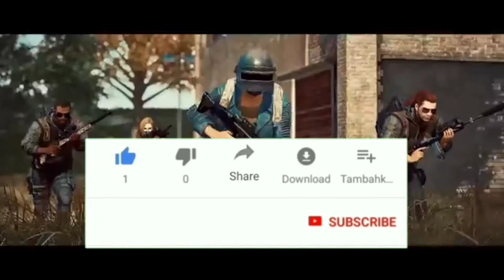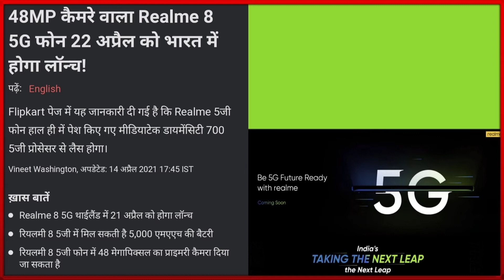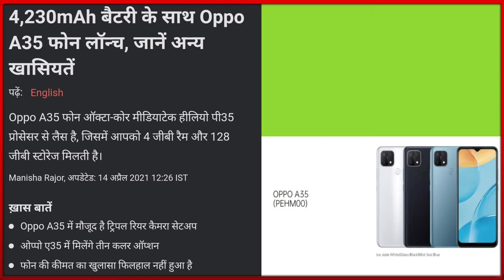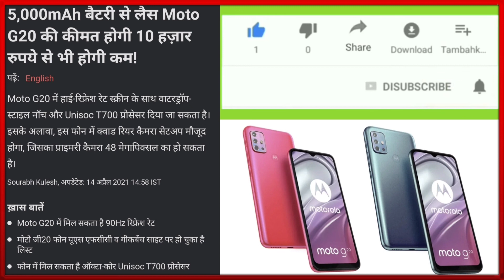IQoo 7 Series Coming🚪 Moto G60 & G40 Fusion Launch😨 Oppo A35 Launched🤔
TECH INFO INDIA💥✅ INDIA🇮🇳❤️ ____ ____ ____ ____ 🇮🇳❤️

🔥TECH INFO INDIA #116🔥

Samsung S21 ultra

Bluetooth Scooter

1-  Suzuki Burgman Street
2- Suzuki Access 125
3- TVS NTorq 125
4- Ather 450
5- Aprilia SR150 Race (Upcoming)

Poco X3Pro

boAt airdopes

Skullcandy eirbuds

Philip's Tv

Mi Tv Stick

Vivo X60 Series pre-booking

Iphone 11

Lava Tablet

Top 5 mobile phone under 15000

5. Realme 7

4. Narzo 20pro

3. Poco X2

2. Poco M2Pro

1. Realme 6i

Top 5 Headphones under 2000💥

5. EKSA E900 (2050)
4. CLAW SM50 (1902)
3. boAt Rockerz 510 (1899)
2. Infinity (JBL) Glide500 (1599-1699)
1. boAt Rockerz 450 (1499)
Top 3 Eirphone🔥

Mi 10i

Vivo Y12s

Moto G5g

OnePlus Band

Micromax in note1

i Phone 12 mini (128)

i Phone 12 Pro max (256)

                     🇮🇳Proud Be Indian❤️

                 🇮🇳Proud Be Indian❤️